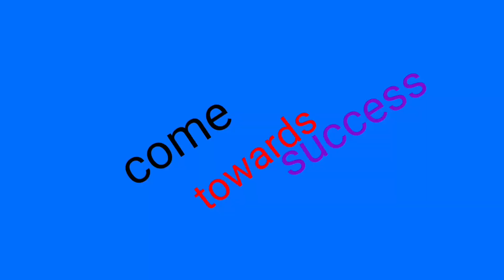alphabets letter Formation || easy learning of alphabets || abc writing || alphabets with sounds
weak students learning material || easy formation af abc ||

easy way to teach how to write alphabets
● how to teach kids in their start of studies
● play , learn and grow together
● easy and quick formation for toddlers
● toddlers easy way of learning
● weak students help
● children healthy habits
● kids leaning activities
● keep your children busy and get rid from mobile
● best way to teach your kids colors while playing with them